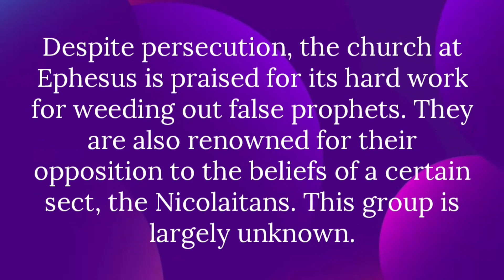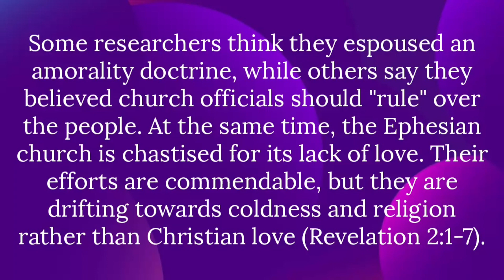SHORT NOTES QUICK BIBLE STUDY ON REVELATION CHAPTER 2